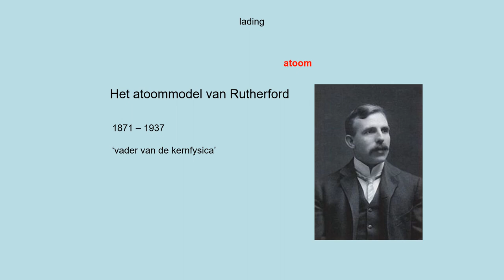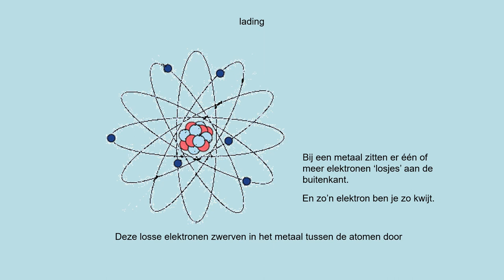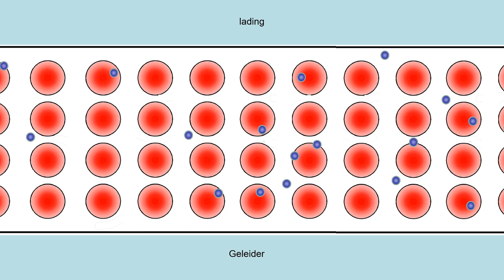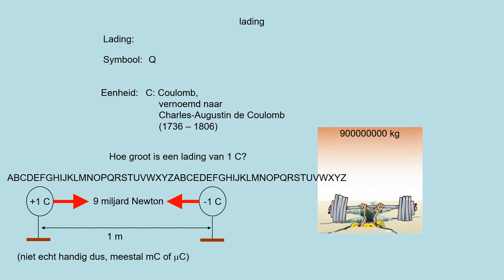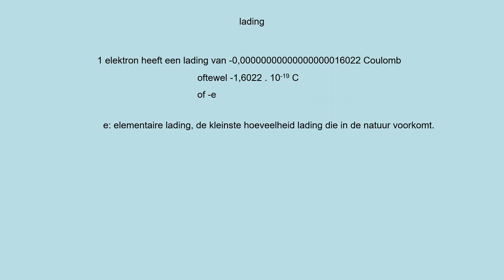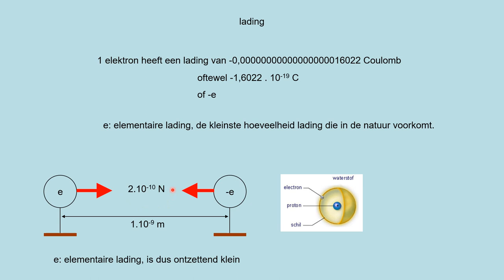NOVA H4 h02p1 Lading